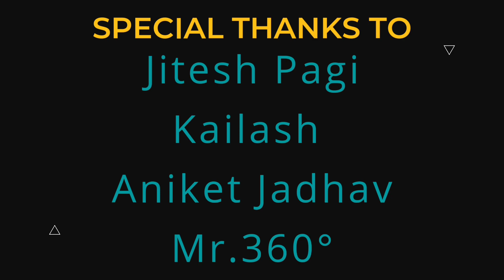शेतातली पारंपारिक पद्धतीची मटण हंडी||@samirmorevlog360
Thanks To all my viewers and friends giving so much love to my vlog.
In this Video, We made Mutton handi and rice by proper Indian traditional type

Jitesh Pagi
kailash
Aniket Jadhav
Mr.360°